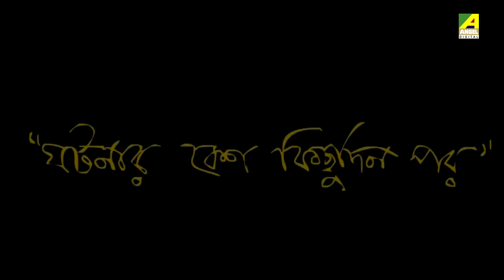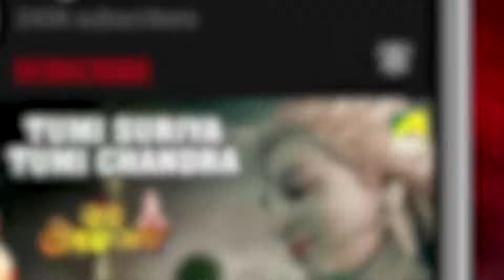Vikram Betal | Animation Story | Part - 1 | Bengali Cartoon Video Jukebox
Presenting 5 Bengali Animation Stories of Vikram Betal Video Jukebox. So enjoy this jukebox & go back to your childhood.

00:14 ► Anyaer Pratibad
07:09 ► Banijyo
12:09 ► Biswas Ghatoker Shasti
19:47 ► Chinta
26:38 ► Doshi

Popular Stories :-